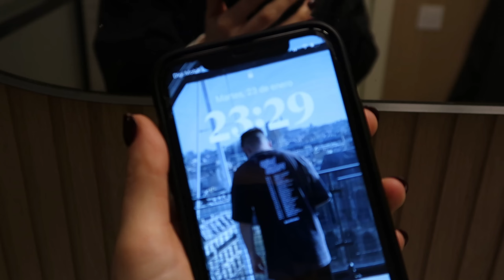Maquillaje con solo una marca 💖 Essence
En este video he hecho un maquillaje con productos solo de una marca, con Essence, contadme que os ha parecido y cuál es vuestro producto favorito. En el vídeo aparecen también los precios de cada producto

Un beso 🫶🏻